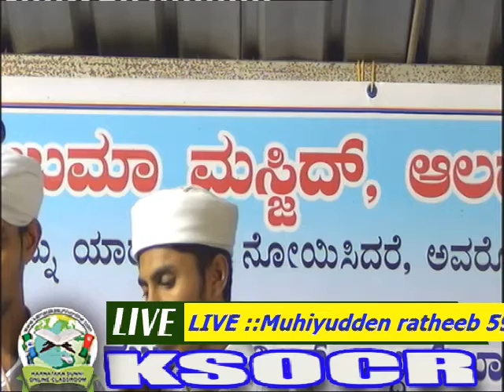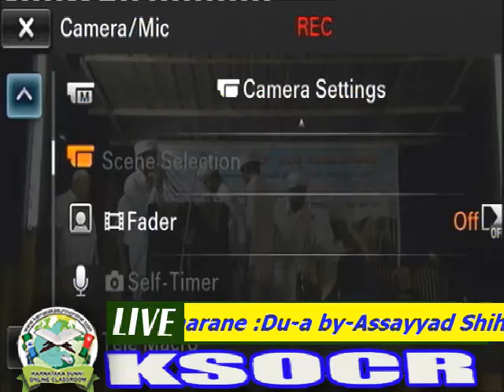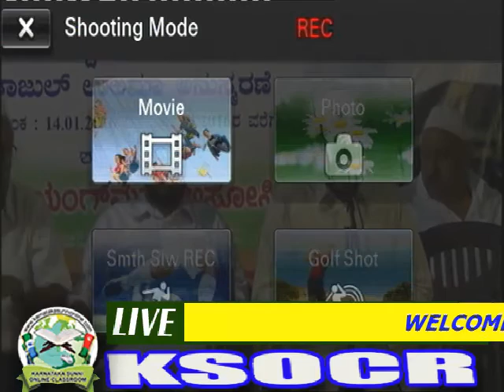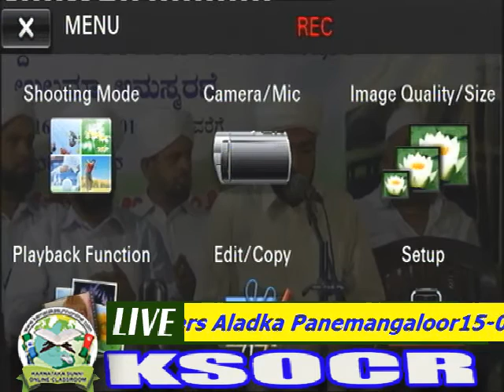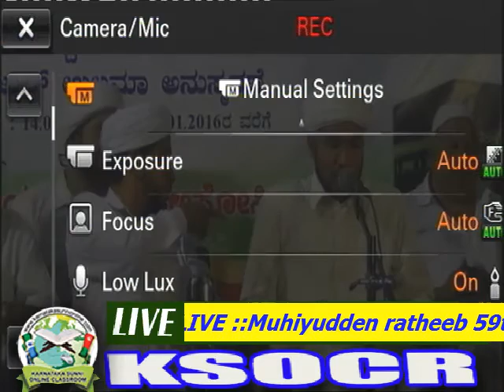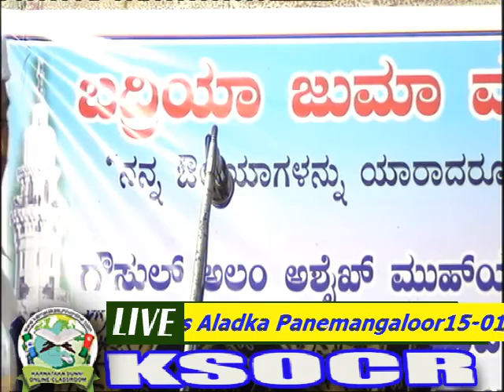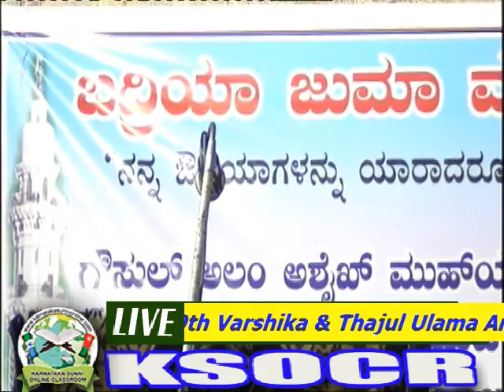(Part 02) BJM Kuthubiyath Varshika Programm @ Aaladka Panemangalore 15-01-2016